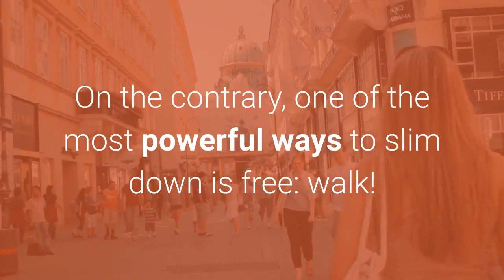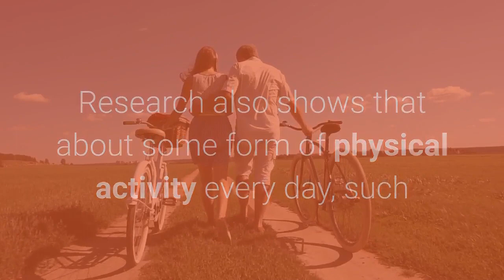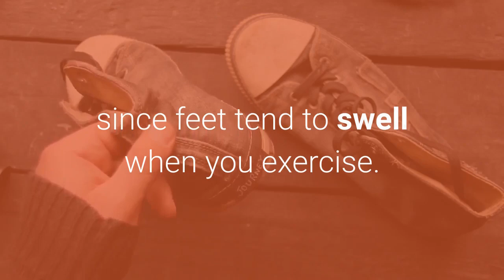Walking For Weight Loss - How Much You Should Walk Every Day to Lose Weight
How to Start Walking for Weight Loss (Even When You Have 50+ Pounds to Lose)